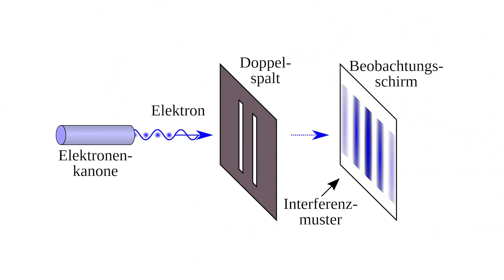Stephen Hawkings letzter Geniestreich: Der Beweis des Multiversums - Clixoom Science & Fiction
Stephen Hawking soll kurz vor seinem Tod noch ein Geniestreich gelungen sein, der Beweis von Paralleluniversen, der Beweis der Existenzs eines Muliversums

Quelle: Clixoom Science & Fiction: Das sind spannende News aus der Wissenschaft über revolutionäre Forschungsergebnisse, spannende Studien und spektakuläre Eindeckungen.